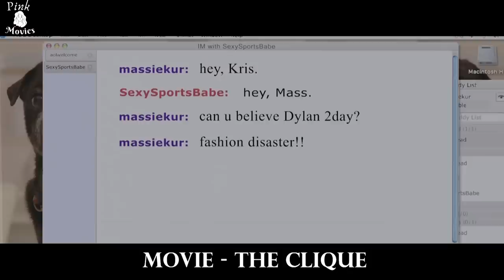A Girl Is BuIIied By Her Friends At School Because She Is Poor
Recap of the movie The Clique 2008

Movie Recap
Story Recap
Movie recaps
movie recapped
movies recap
Story recaps
movie review
Movie Recap
recap movies
HD File